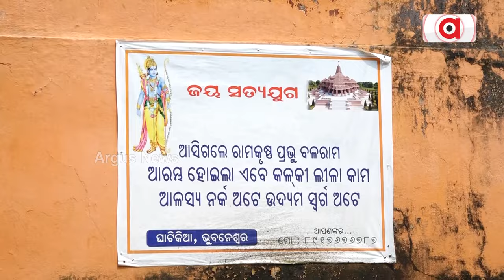ଖଣ୍ଡଗିରିରୁ ହଟିବ ଜବରଦଖଲ | High Court | Khandagiri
ଖଣ୍ଡଗିରିରୁ ହଟିବ ଜବରଦଖଲ । ହାଇକୋର୍ଟଙ୍କ ନିର୍ଦ୍ଦେଶ ପରେ ବସିଲା ଗୁରୁତ୍ବପୂର୍ଣ ବୈଠକ । ଖଣ୍ଡଗିରି ଗୁମ୍ଫା ଆଗରେ ଅସ୍ଥାୟୀ ଭାବେ ନିର୍ମିତ ହୋଇଥିବା ସେଡ୍, ରୋଷେଇ ଘର ହଟାଇବାକୁ ନିର୍ଦ୍ଦେଶ ।